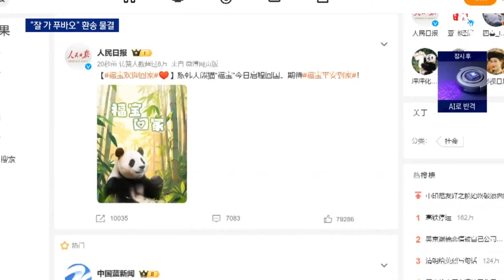“잘 가” 떠나는 푸바오에 6000명 눈물의 환송식 | 뉴스A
“잘 가” 떠나는 푸바오에 6000명 눈물의 환송식

지난 4년 동안 '영원한 아기 판다'로 큰 사랑을 받아온 푸바오가 오늘 한국을 떠났습니다. 6천 명 구름인파가 모인 배웅길은 눈물 바다가 됐습니다. 어제 모친상을 당한 강철원 사육사는 푸바오의 여정에 동행해 적응을 돕습니다. 신선미 기자가 보도합니다.

〈평일〉
08시 00분 라디오쇼 정치시그널 (유튜브 라이브)
08시 50분 김진의 돌직구 쇼
10시 20분 김진의 더라방 (유튜브 라이브)
12시 00분 뉴스A 라이브
15시 50분 강력한 4팀
17시 20분 뉴스TOP10
19시 00분 뉴스A

〈주말〉
12시 00분 토요랭킹쇼·뉴스A 라이브
17시 40분 뉴스TOP10
19시 00분 뉴스A

〈평일〉
08시 00분 라디오쇼 정치시그널 (유튜브 라이브)
08시 50분 김진의 돌직구 쇼
10시 20분 김진의 더라방 (유튜브 라이브)
12시 00분 뉴스A 라이브
15시 50분 강력한 4팀
17시 20분 뉴스TOP10
19시 00분 뉴스A

〈주말〉
12시 00분 토요랭킹쇼·뉴스A 라이브
17시 40분 뉴스TOP10
19시 00분 뉴스A